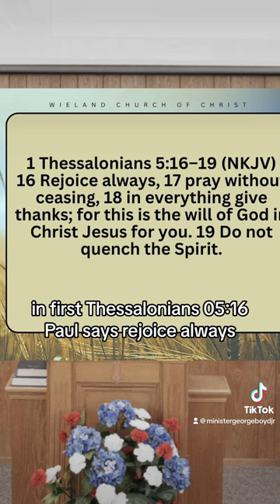REJOICE ALWAYS - George Boyd Jr.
We go through terrible things in our lives at times but as long as we are with God through Jesus, we can rejoice!